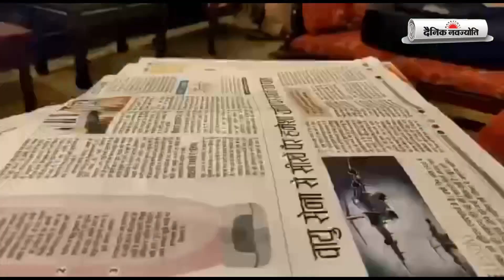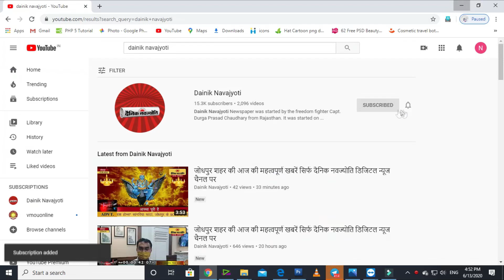चिकित्सालय अधीक्षक डॉक्टर अरविंद खरे ने आकस्मिक दौरा कर निरीक्षण किया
अजमेर शहर की 18 अक्टूबर शाम 7 बजे तक की महत्वपूर्ण खबरें सिर्फ दैनिक नवज्योति डिजिटल न्यूज चैनल पर